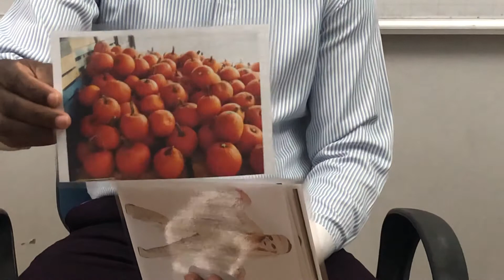Open topic: Halloween